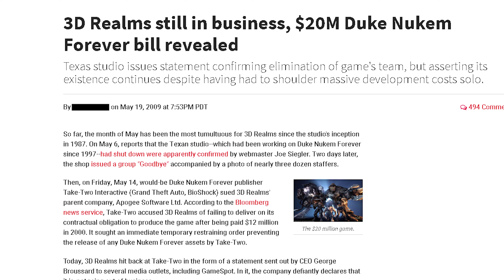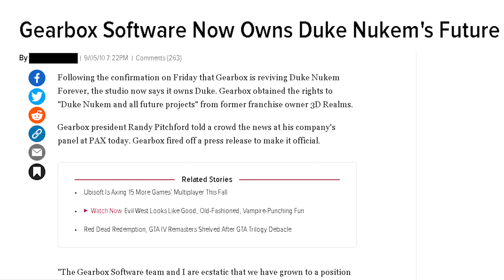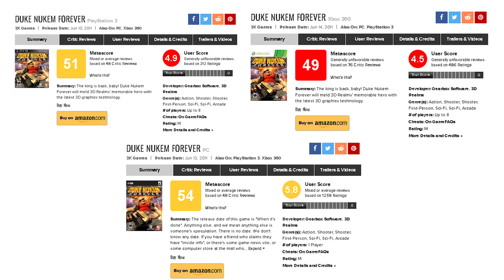Duke Nukem Forever -- One Man's Journey To Drink Beer, Take Steroids, And Punch Aliens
Duke Nukem Forever is an average video game with some fun sections offset by annoying ass bullshit. It's not the worst game I've touched, but it is one of the most frustrating because there was clearly potential here.

0:00 Intro
3:25 Gameplay
7:40 Conclusion
9:31 DLC
11:05 Outro

Article Location Sources:

IGN
KOTAKU
GAMESPOT
THEDIGITALFIX
Steam
Google

Video Sources

Music

All Tracks Used Are From The Duke Nukem Forever OST